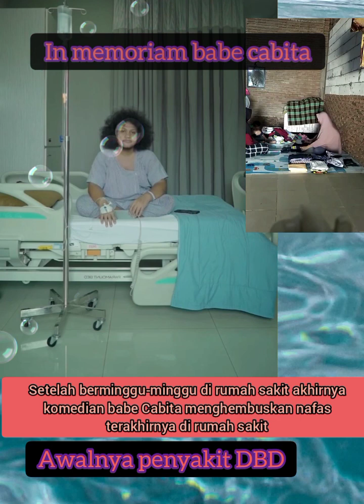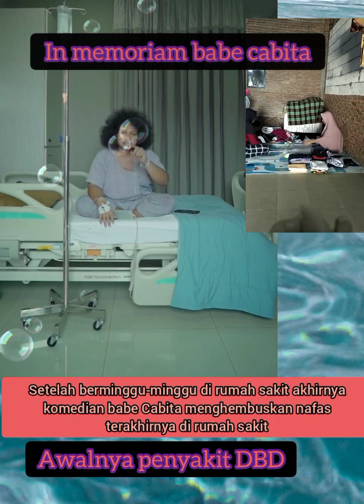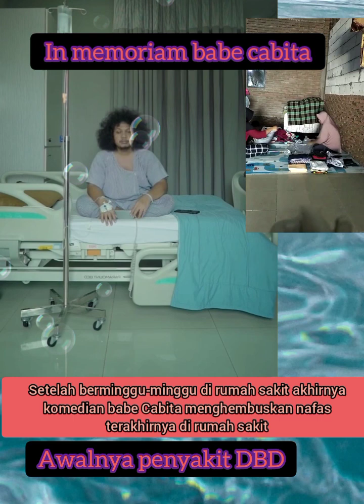in memoriam babe cabita